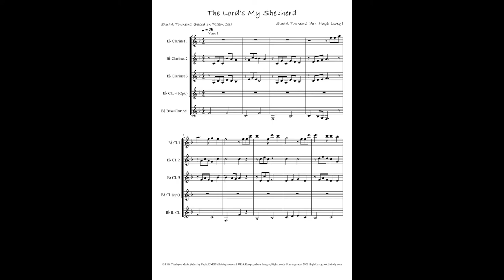The Lord's my Shepherd (Psalm 23) by Stuart Townend arranged for Clarinet Quartet by Hugh Levey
Sheet Music Purchase Options.
2. June Emerson Wind Music.

Psalm 23 is one of the most loved Christian hymns. It first appeared as an authorised part of formal praise in the Scottish Psalter of 1650 and remains in the hymn books of most Christian churches today. However, in 1996 contemporary hymn writer and musician Stuart Townend was inspired by the meaning of the words to create his own tune and modern text. Townend's version has also become extremely popular.

In this Clarinet Quartet/Quintet, each verse is arranged differently so that it provides sufficient musical interest as an instrumental recital piece, or for accompanying weddings and funerals. However, it is equally suited to worship and church settings. An optional lead vocal sheet with chord symbols is included. If performing as a quartet, omit the Clarinet 4 part.